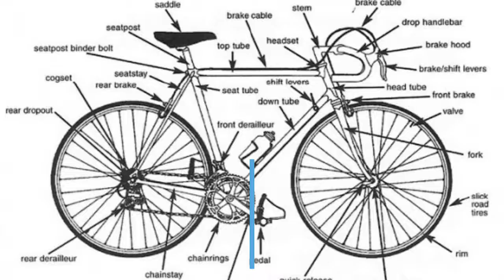Giant Acapulco Vintage Steel Mountain Bike 90's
Parts list, Tools and accessories for Giant Acapulco Vintage Steel Mountain Bike
➤Shifter cables and housing
➤Brake cables and housing
➤Rear Wheel
➤Front Wheel
➤Brake pads (standard use, original part)
➤Brake pads improved performance and wet and cold condition
➤Tires (pavement, light off road) (choose 26x2.1)
➤Tires:(high performance off road) ((choose 26x2.1)
➤Front and rear (set) Shifters (better) (3x7 only)
➤Front and rear (set) Shifters (good) (select 6 or 7 accordingly)
➤Rear Derailleur: https
➤Front Derailleur
➤Crank (choose 42/32/22 tooth type)
➤Freewheel (7 speed)
➤Freewheel (6 speed)
➤Chain (fits 6, 7 and 8 speeds)
➤Headset (Choose 26.4 but it's better to remove crown race and measure inside diameter for sure)
➤Handlebar (25.4 clamp)
Tools we use:
🔧Tool Kits :
Basic, bare minimum
Advanced capabilities, With more tools
Semi Professional has almost everything you need

🚴Bike repair Stand:
Good for the beginner mechanic
Better clamp and sturdier design
Best mobile repair stand on the market

🚴 Lubricants and degreasers:
Chain oil
Oil for Derailleurs, Pivots, Cables, Brakes

📘Best Bicycle repair book on the market
Accessories we use:
🚗Best Car bike rack on the market, easy to install and Safe
🚴Excellent rear bike cargo rack, very sturdy

🔒Locks:
U Lock from kryptonite, great for urban, medium risk
U lock for high risk areas
Chain Lock, good budget safe lock for urban areas
Cable Lock Light duty, suburbs, not for urban areas

💡Lights:
Better: Light set
Best: Light set

💨Pumps:
Mini (good)
Mini (Better)
Floor: (Good)
Floor (Better)

💦Hydration:
Water bottle
Water bottle cage